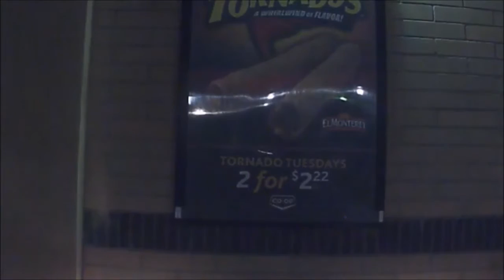How Quick The Saskatchewan Sun Sets